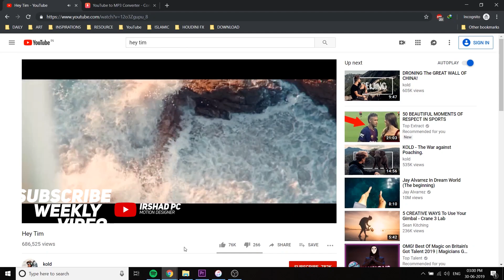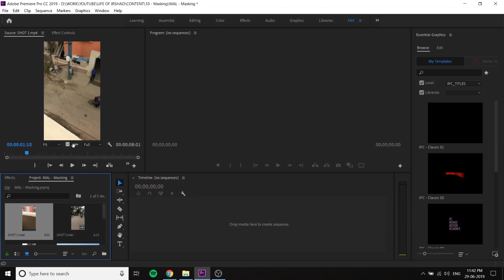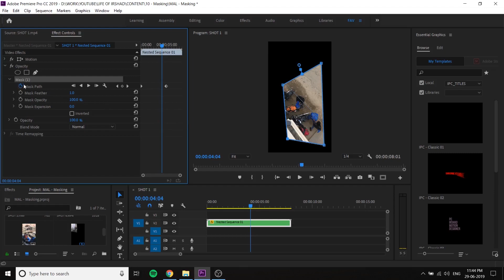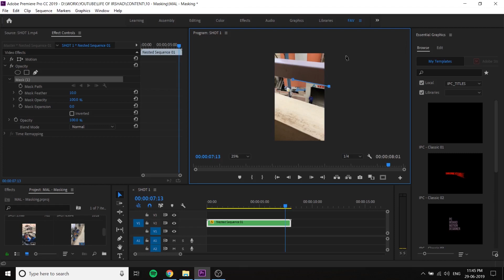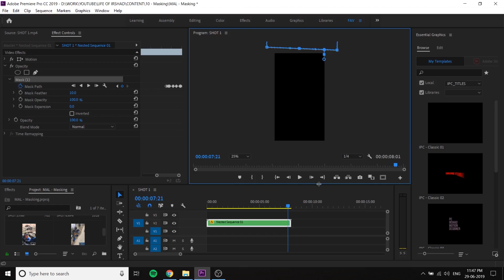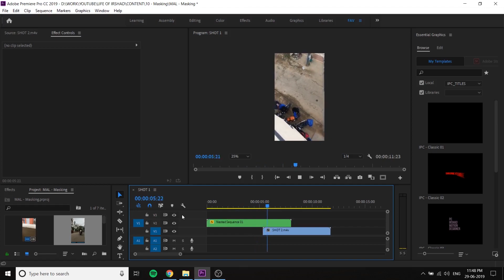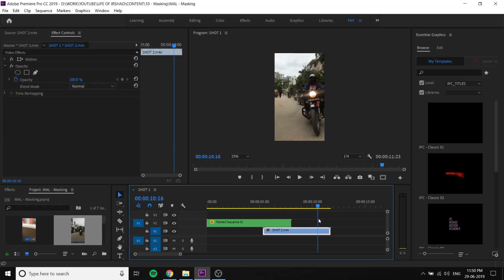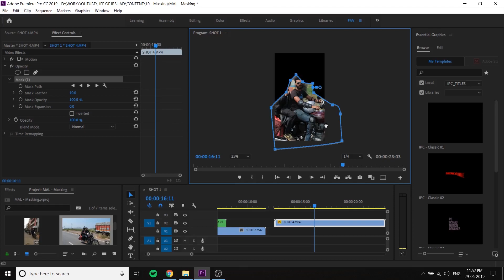Masking & Walk By Transition Effect | Malayalam Premiere Pro Master Class | S1 • E15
S1 • E15

ഒരു ഷോട്ടിലെ ഒബ്ജക്റ്റ് മാസ്ക് ചെയ്ത് നമുക്ക് സീംലെസ്സ് ട്രാന്സിഷൻസ് ഉണ്ടാക്കാം. വാക് ബൈ ട്രാന്സിഷൻ എന്നാണ് പൊതുവെ ഇതിനെ പറയാറ്. പ്രീമിയർ പ്രൊ യിൽ വളരെ എളുപ്പത്തിൽ ചെയ്യാവുന്നതാണ് .

In this Malayalam masterclass today we are talking about Walk By Transition in premiere pro. With masking, you can create cool effects & Cinematic Frame Block Transition with Adobe Premiere Pro. create a smooth custom mask transition using objects that walk by and obscure or block the camera, so you can create social media stories and travel videos with awesome technique.